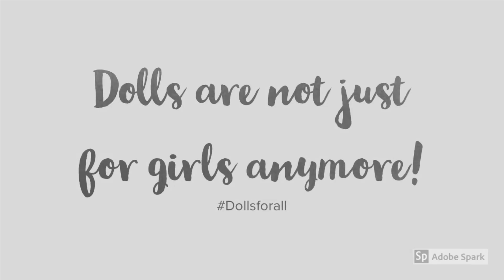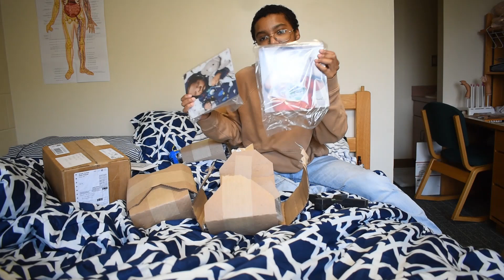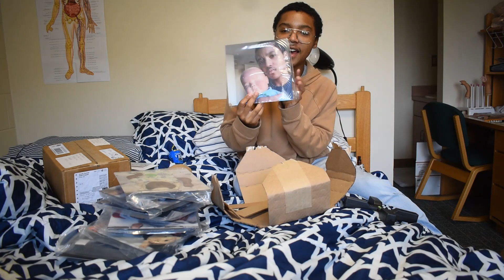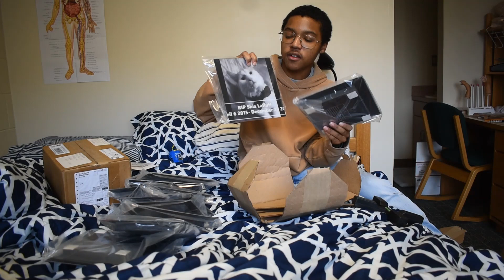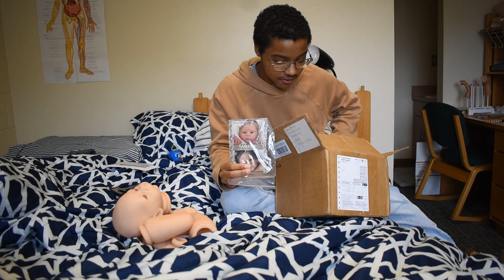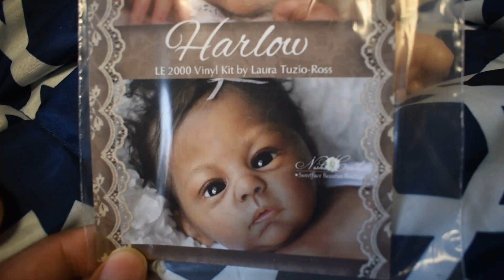Two Packages Opening! (LE Kit and a SURPRISE!!!)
Again, I am so thankful to the wonderful lady who sent me this gift!!!

Shawn Prout
Asu box 14316